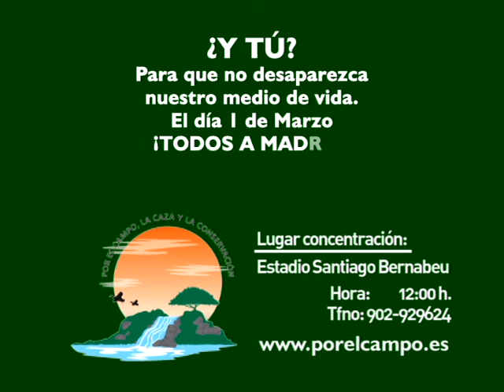Por el campo, Aproca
APROCA es una Asociación Profesional de Naturaleza Empresarial que integra a propietarios de Fincas Rústicas y/o titulares de cotos de caza, que responden a la denominación genérica de ASOCIACIÓN DE CAZA Y CONSERVADORES DEL MEDIO NATURAL.